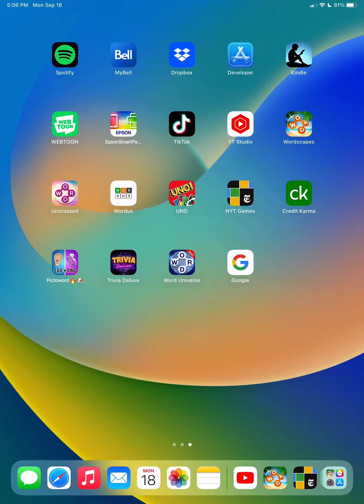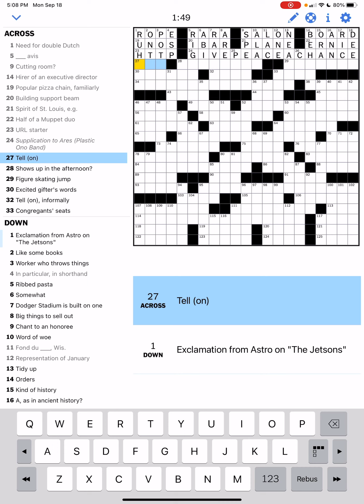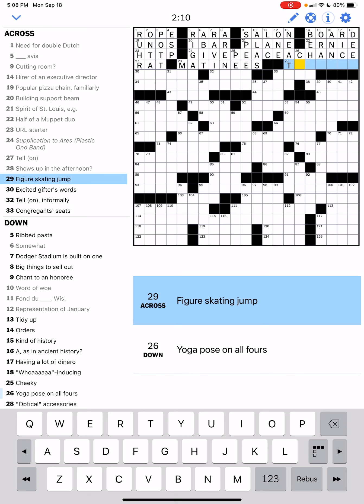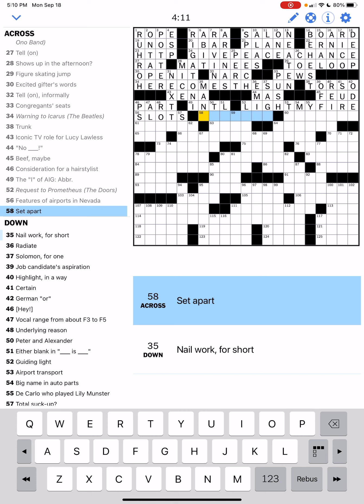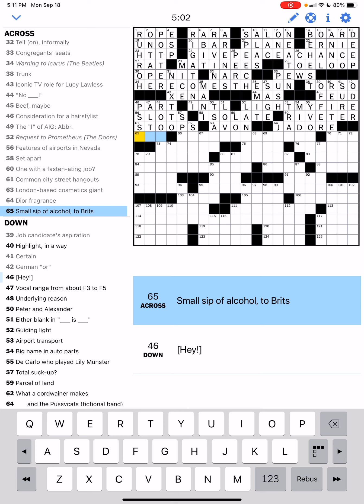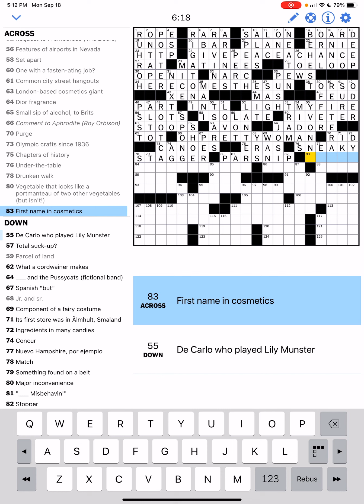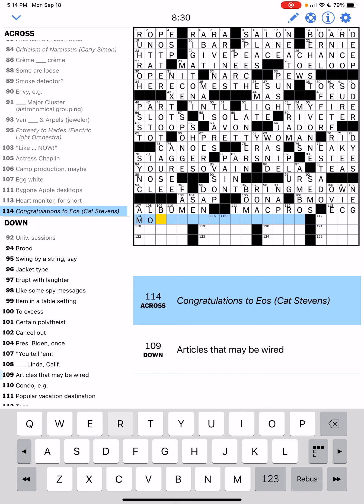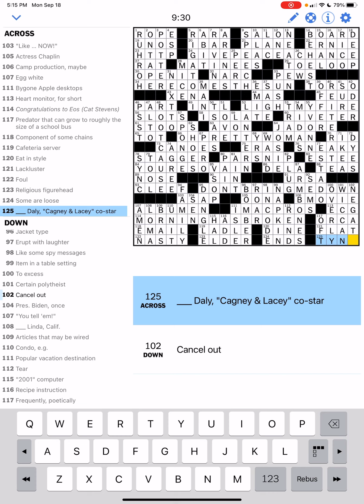New York Times Crossword Puzzle for Sunday, September 17, 2023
I walk you through the puzzle while explaining the clues and the answers.